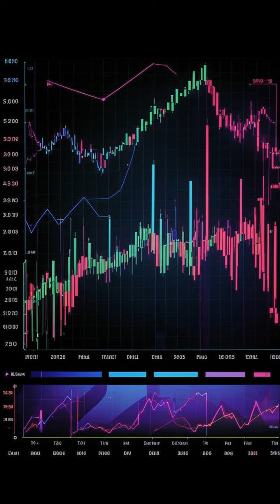Ethereum: The Next $10,000 Coin? 🤯🤑🚀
##  Ethereum Explained: Price, History, and Future 🚀  [Video Thumbnail with Ethereum Logo]

**Welcome back to BitsPuls!**  Today we're diving deep into Ethereum, one of the biggest names in crypto.

**What is Ethereum?** 🤔  Learn about this blockchain network that powers secure and decentralized financial transactions - beyond just buying and selling!

**Ethereum Price Action** 📈📉  We'll explore the current price of ETH and its historical performance, including the highs and lows.

**Buying and Storing Ethereum** 🔐  Learn how to buy ETH on popular platforms like Binance, Coinbase, and more! We'll also show you how to store your Ethereum safely using hardware and software wallets.

**Ethereum's Future Potential** 🌟  Discover why Ethereum is leading the way with its decentralized applications, NFTs, and the potential for growth in the future.